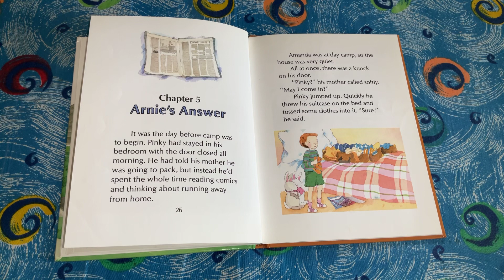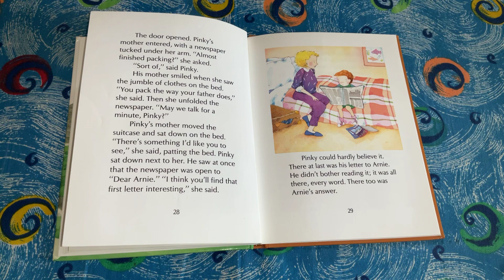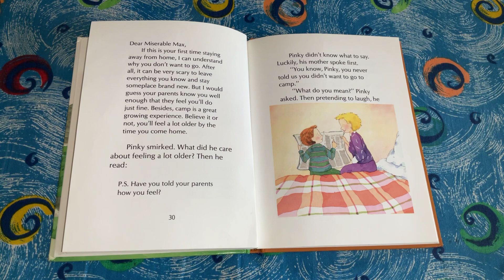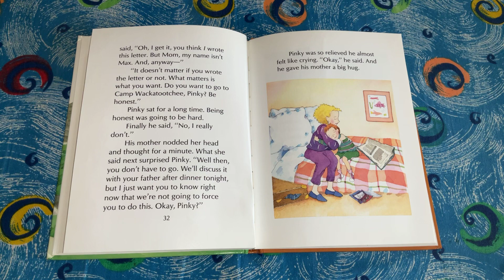Pinky And Rex Go To Camp - Chapter 5: Arnie’s Answer